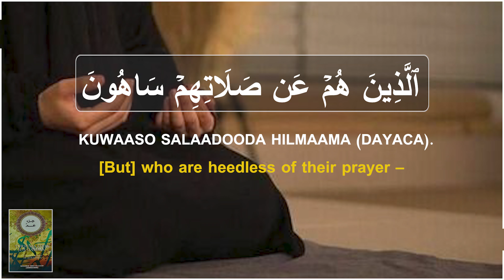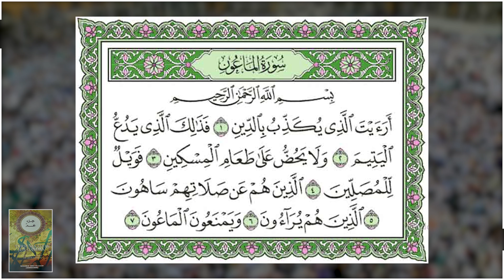Tafsiir Af-soomaali Ku Turjuman | SUURATU AL-MACUUN | 107